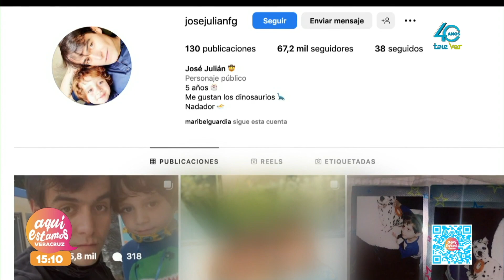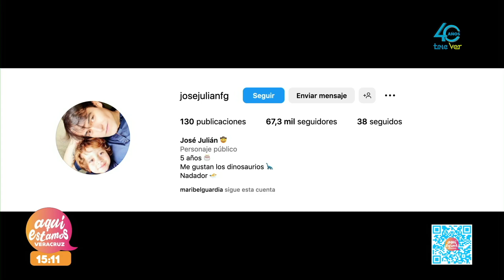José Julián, hijo de Julián Figueroa le dedico un tierno mensaje despidiendo a su papá.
En la cuenta de Instagram de José Julián, hijo de Julián Figueroa, le dedico un tierno mensaje despidiendo a su papá.